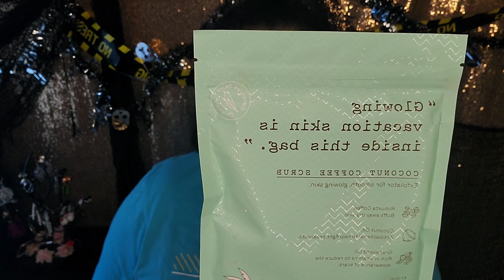I won a giveaway | Grwm | Chit chat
- I won a giveaway 🥳 so excited to share with you all what i recieved, will be using the eyeshadow and beautiful lipstick to create todays look + Let's chit chat

Stop by her channel 👇👇👇
Skincare & Beauty With PerkiPerkins

Urbanvibezcosmetics first time shoppers
Get 5off we both do 🤩🔥🔥🔥🔥👇👇